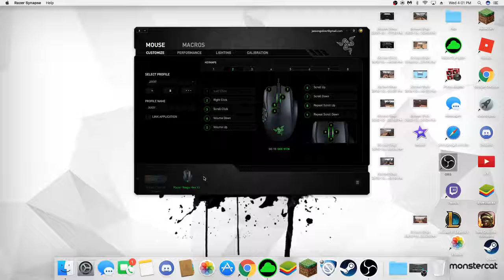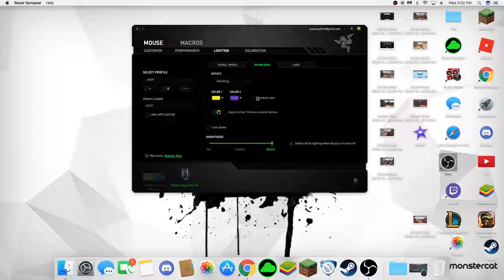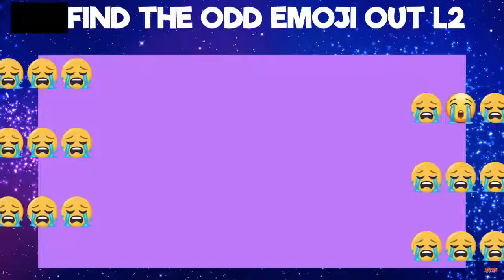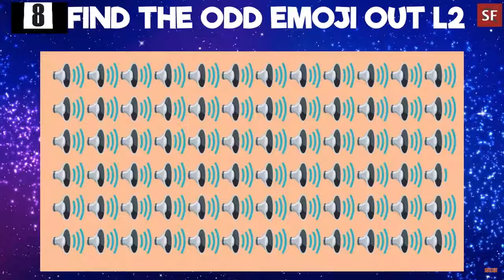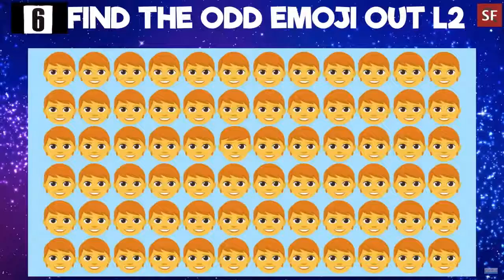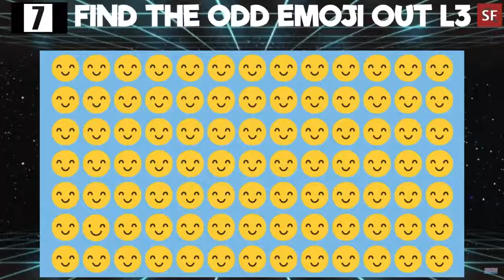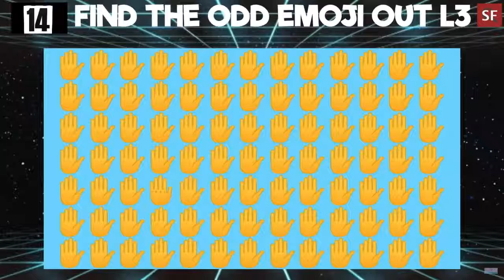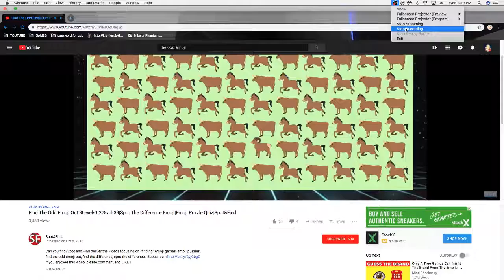FIND THE ODD EMOJI 2 HARD